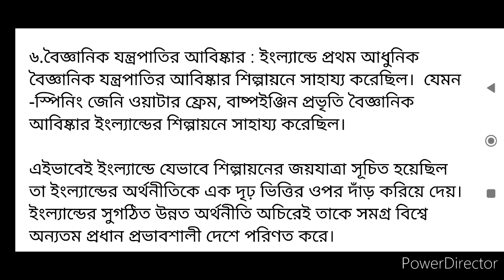ইংল্যান্ডে প্রথম শিল্প বিপ্লব ঘটেছিল কেন? ইংল্যান্ডে প্রথম শিল্প বিপ্লব ঘটার কারণ কি?